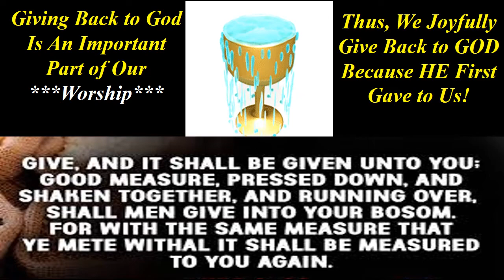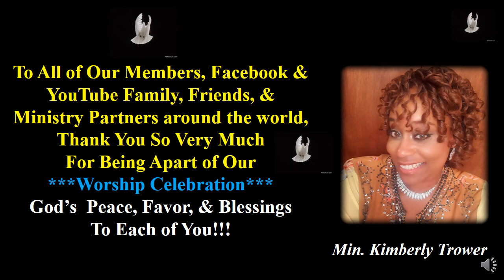Power Point 2021 11 28 Pastoral Announcement Min Kimberly Trower